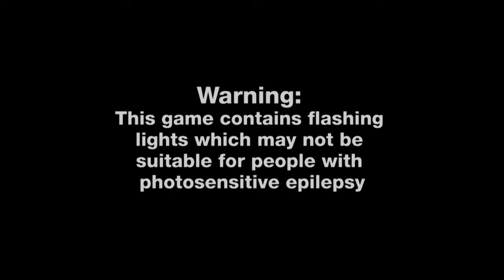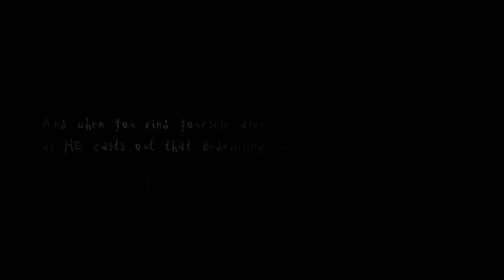Slender - The Arrival #2 I STARTED AGAIN NOOOOO!!!!!